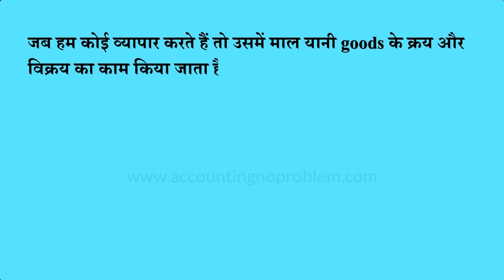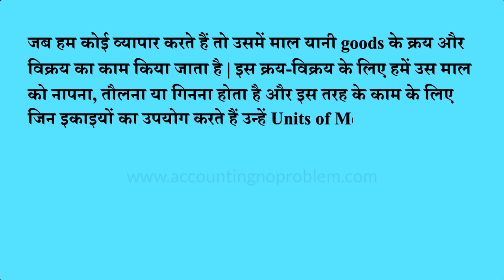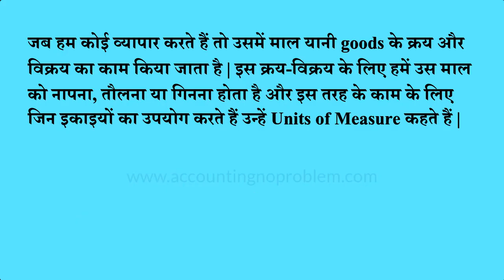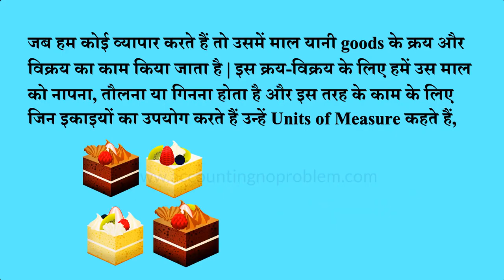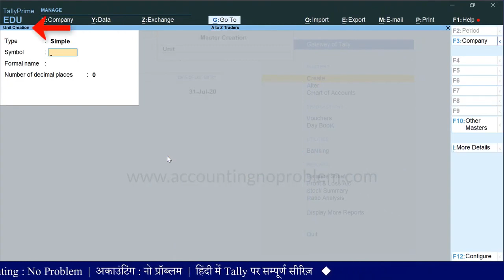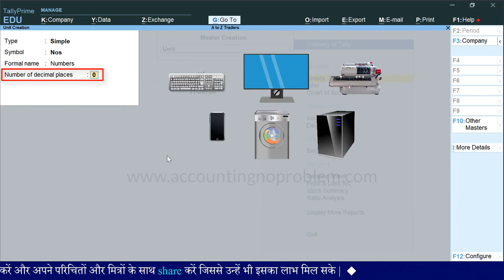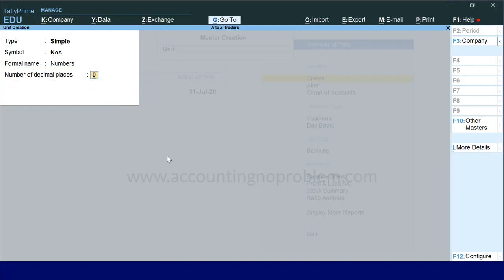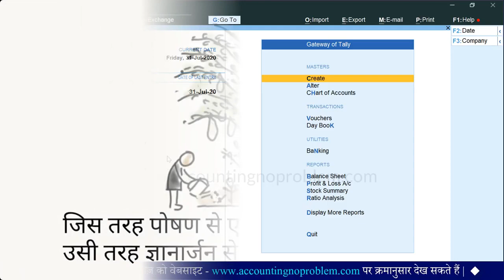Stock Item Unit creation in Tally Prime Create Units for Stock Stock Unit in Tally Prime 27